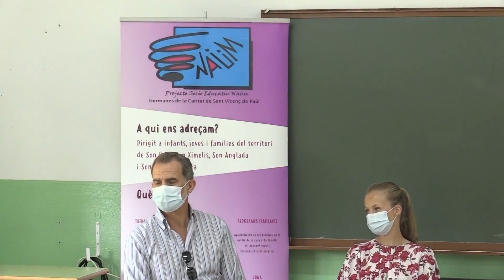Son Roca arropa a la Familia Real en su visita al proyecto Naüm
Los Reyes de España, acompañados de la princesa Leonor y la infanta Sofía, han visitado este martes el centro socioeducativo Naüm, ubicado en el barrio palmesano de Son Roca, donde han sido recibidos con aplausos por un centenar de vecinos de la barriada al inicio de su visita.

(Fuente: Casa Real)